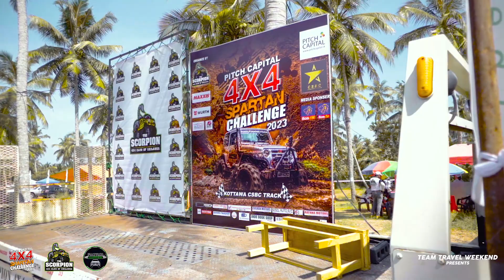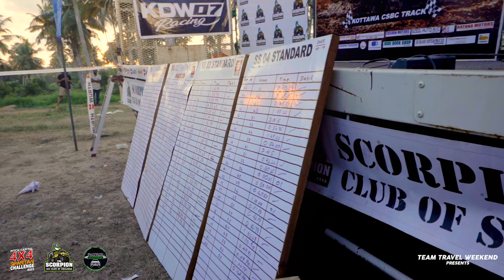THE TRAILER OF PITCH CAPITAL 4x4 SPARTAN CHALLENGE 2023 [FILMED BY Team @TravelWeekend ]​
Pitch Capital 4x4 Spartan Challenge was held on 19th March 2023 at Kottawa.
And this video contains the highlights of the event and we will see you soon with the full video.

Video Edit - DON Creations
Event Photographer - USE Travel Photography